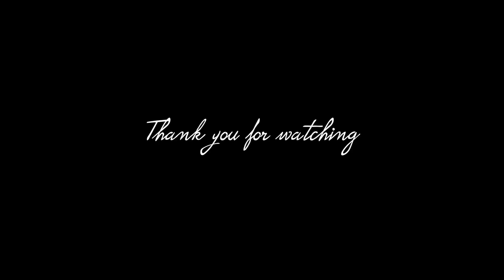a POEM FOR MY BELOVED HUSBAND | a Wedding Poem by Susana Reich ♡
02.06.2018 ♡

Text:
Ich dachte immer ich hab die Liebe verstanden! Ich dachte ich hab die Liebe definiert und könnte über sie schreiben, und das tat ich auch 10.000 Bücher... doch ich hatte keine Ahnung was die Liebe eigentlich ist, bis du in mein Leben kamst und entschieden hast zu bleiben!!

Deine Augen Glitzern wie Sterne, während du mir die Wahrheit erzählst.

Du bist verliebt in die Furchtlosigkeit.
Und ich bin verliebt in dich!

Ich Plan meine Zukunft mit dir!
Und von meiner Ewigkeit bist du ein fester Teil.
Dinge die nur ich verstehe, versteht sonst keiner, -
Doch du verstehst mich denn du bist meiner!
Meine Liebe will ich auf dir weltzen und dich will ich für immer schätzen.
Du meine Geborgenheit, meine Anlaufstelle.
Die Quelle meines Glücks. Der Wärme Welle.

Mein Joseph, weil wegen der Loyalität seines Herzens vor den Frauen floh Er.
Du Jehu - den er raste wie ein Verrückter.
Du bist mein hohes Lied ... ja sogar noch höher.

Es ist, als währst du der erste Mensch den ich kennengelernt hab.
Der erste Atemzug den ich gemacht habe.
Das erste Lied das ich gehört habe.
Du bist wie eine Sinfonie, vollendet und vollkommen in sich selbst.
Du bist perfekt.

Wir sind der Beweis, dass der Preis für die Ehe nicht Freiheit ist, sondern die Liebe.
Den mit dir eingesperrt, fühl ich mich freier, als alleine frei!
Mit dir will ich lebenslänglich, ja sogar für immer.

Du verstehst die Sprache meines Herzens,
denn du hast dir zur Aufgabe gemacht meine alte Welt zu ersetzen.

Lass sie reden, was wissen die schon.
Sie wissen nich wer wir sind, was wir werden!

Egal wer sich gegen uns stellt, du tust ihn zerfetzten! Ja mit deinem Glauben kannst du sogar Berge versetzen!
Es sind wir gegen die Welt.
Mit dir fühlt es sich an, als könnten wir die Welt erobern!
Doch das brauchen wir nicht, dazu haben wir Jehova!

Tief tauchen, hoch fliegen.
Schnell laufen, schnell fahren.
Langsam atmen.

Ich will mit dir lachen und mit dir weinen.
Die schönen und die schrecklichen Tage leben.
Den Regen fühlen und die Sonne spüren.
Ich will mit dir tanzen und laufen,
Springen und uns alle Knochen brechen.

Der Moment wenn wir uns die Nächte um die Ohren fahren.
Die Musik ganz laut, so laut dass es sich anfühlt als währen wir in einer Luftblase abgeschirmt, von der ganzen Welt.
Und plötzlich verwandelt sich dein Auto in ein Flugzeug und wir fliegen weg!
62 ist die maximale Lautstärke deiner Auto Musik Anlage. Und wenn der Bass so hart schlägt, wie Fäuste zu schlägt, das der autositz mein Rücken massiert!
Denn Liebe ist wenn man schneller fahren will, um früher da zu sein bei dir, als eigentlich möglich ist.

Du riechst nach Flughafen - du riechst nach Zuhause und gleichzeitig Ferne! Weil du meine Welt bist! Du bist die Reise und die Ankunft! Das schrecklichste auf Wiedersehen und das schönste Hallo!
Weil jeder Stern uns gehört und weil wir uns auf unseren eigenen Planeten schon freuen!
Weil wenn du lachst die Sonne aufgeht und wenn du weinst Berge einstürzen!
Weil wenn du fährst es eine Achterbahn ist!
Weil du der König bist den ich erwählt habe mein Königreich zu regieren!
Du bist mein König, weil du immer bewusst bist und vor dir verbeuge ich mich bewusst, denn ich habe gewusst, dass die Lust nicht das ist was mich antreibt, sondern der Glaube!

Du wirst Vater und ich Mutter
Und unser Kind wird der Glauben sein.
Unsere Hoffnung das Leben
Und unser licht die Wahrheit
Und mit dir will ich die Welt besiegen
Lass uns alles bekriegen, denn wenn wir siegen werden wir singen von Trost und Hoffnung und Zweisamkeit.

Ja wir zu zweit, dass ist für immer. Ewigkeit.

Denn was wollen sie gegen uns drei anstellen? Gegen dich mich und Jehova?!

Komm ich nimm jede Herausforderung an! Den mit euch bin ich nicht allein! Du an meiner Seite und Gott über uns!

Auch wenn du stirbst! Ich werde auf dich warten, denn das habe ich versprochen und dass werde ich auch halten.

Ich dachte immer, dass wenn ich erst einmal irgendwann glücklich sein werde ich Glück definieren könnte, doch jetzt denke ich das ein Unglücklicher Mensch Glück besser definieren kann als das abwesend sein von dem was man nicht hat,
Denn das was ich mit dir hab, lässt sich nicht beschreiben und schon gar nicht definieren.
Es fühlt sich an wie fliegen und gleichzeitig fallen.
Aber ist nicht fliegen ja eigentlich ein ständiges fallen und sich vom Wind fangen lassen? Ich weiß es nicht!
Aber wenn es so ist, dann bist du der Wind unter meinen Flügeln, der mich zum fliegen bringt.
Und dringt in mich ein tiefes Gefühl von Freiheit, Glück, Geborgenheit.

Lebwohl ICH
Denn WIR sind jetzt zu zweit

Intro & fade out song:
Ocean Eyes by Billie Eilish